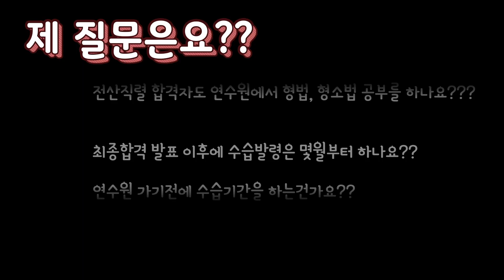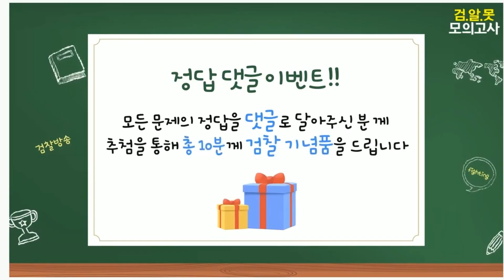알검 5회에는 댓글 달면 선물이?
검찰수사관 임용할 때 키 보나요?
수사할 때 자기 차 있어야 하나요?
검찰수사관도 몸 쓰는 일 많나요?

댓읽리가 짧고 굵게 알아봤습니다.